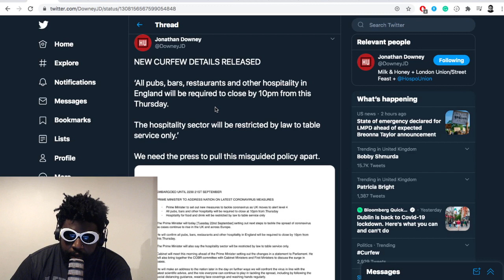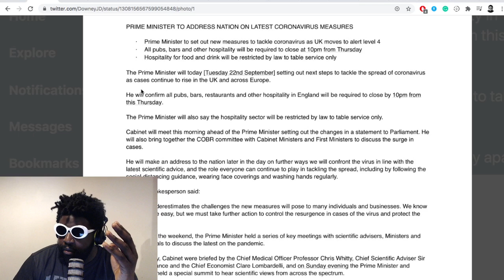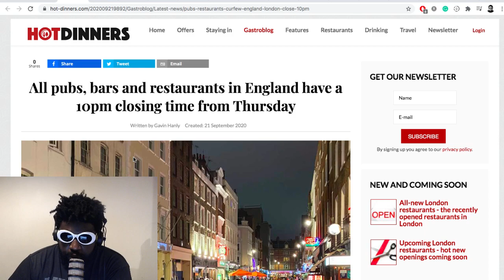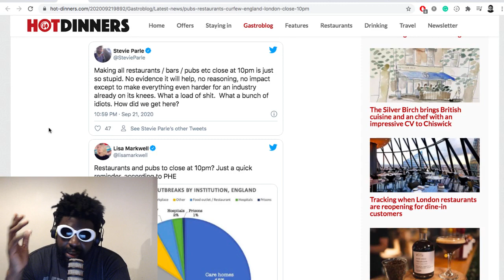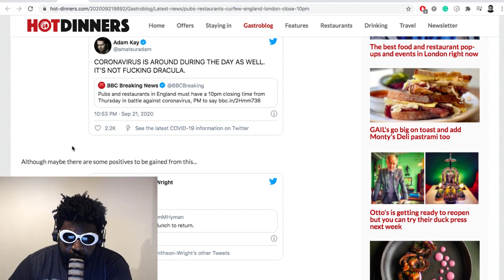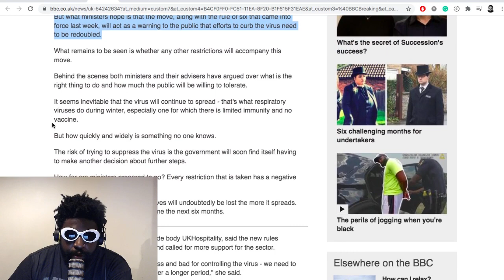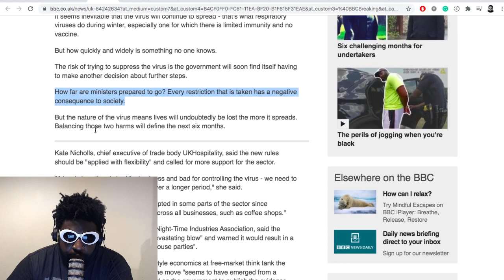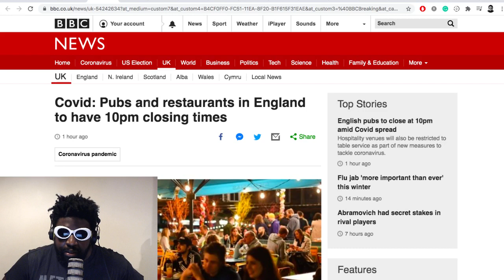Coronavirus UK: 10pm Curfew & Lockdown 2 CONFIRMED